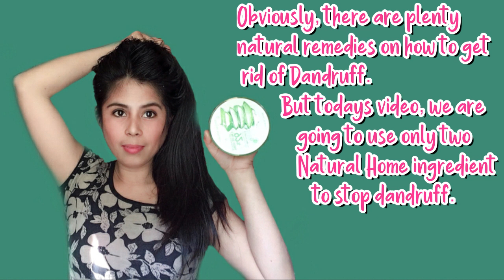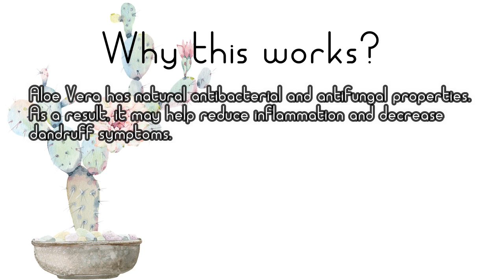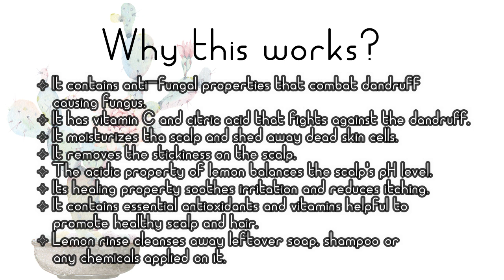HOW TO GET RID OF DANDRUFF ASAP | BALAKUBAK PROBLEM | NATURAL REMEDY | dandruff diy at home |jvlapla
Natural Remedy for Dandruff | Solusyon sa balakubak | dry scalf dandruff | makating balakubak

S O C I A L    S U P P O R T — M E